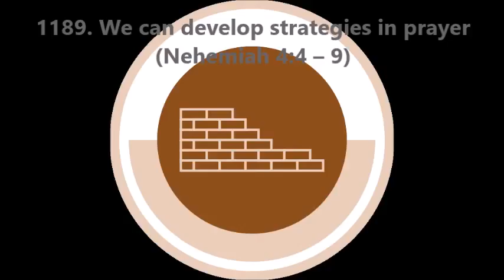1189. We can develop strategies in prayer (Nehemiah 4:4–9)